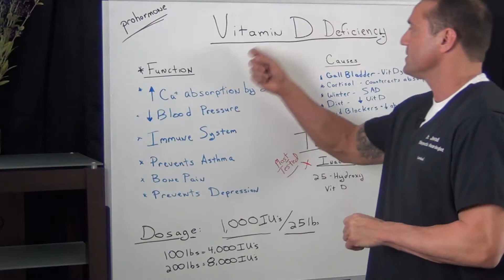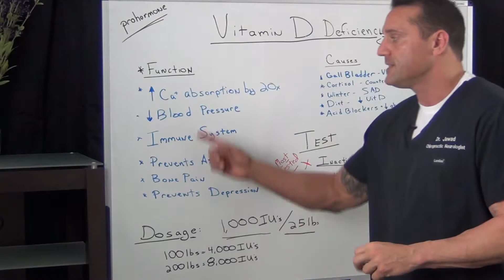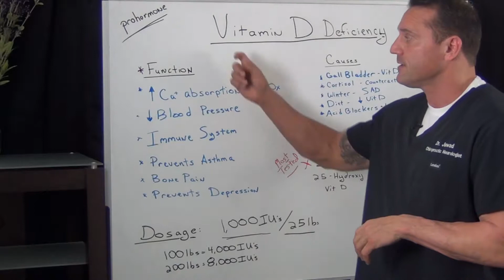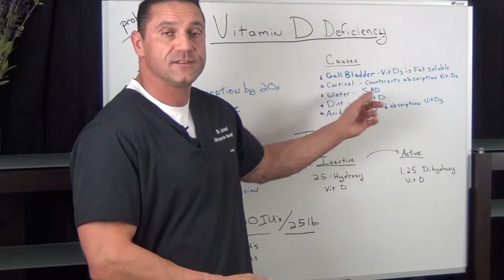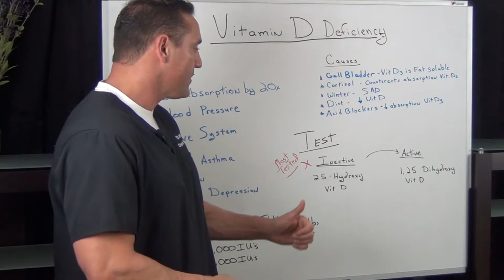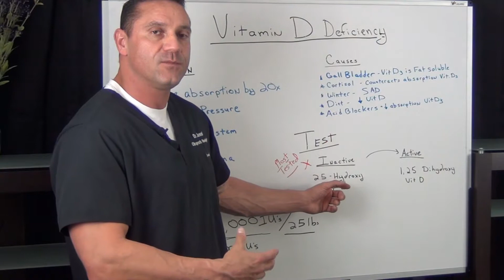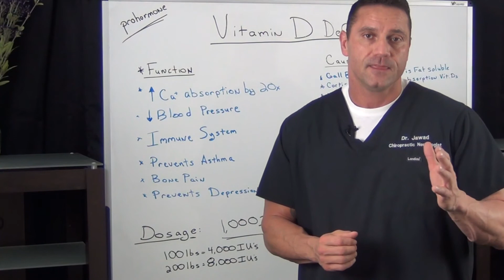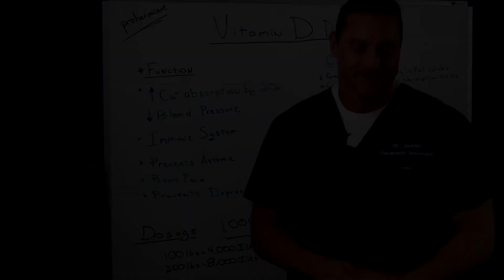What Are Symptoms Of Vitamin D3 Deficiency?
What are the symptoms of Vitamin D3 deficiency?

Vitamin D is both a nutrient we eat and a hormone our bodies make (prohormone). It is a fat-soluble vitamin that has long been known to help the body absorb and retain calcium and phosphorus; both are critical for building bone. Also, laboratory studies show that vitamin D can reduce cancer cell growth, help control infections and reduce inflammation. Many of the body’s organs and tissues have receptors for vitamin D, which suggest important roles beyond bone health, and scientists are actively investigating other possible functions.

Vitamin D production in the skin is the primary natural source of vitamin D, but many people have insufficient levels because they live in places where sunlight is limited in winter, or because they have limited sun exposure due to being inside much of the time.

Vitamin D deficiency can lead to a loss of bone density, which can contribute to osteoporosis and fractures (broken bones).

Severe vitamin D deficiency can also lead to other diseases. In children, it can cause rickets. Rickets is a rare disease that causes the bones to become soft and bend. African American infants and children are at higher risk of getting rickets. In adults, severe vitamin D deficiency leads to osteomalacia. Osteomalacia causes weak bones, bone pain, and muscle weakness.

Researchers are studying vitamin D for its possible connections to several medical conditions, including diabetes, high blood pressure, cancer, and autoimmune conditions such as multiple sclerosis.

Research has found that patients with vitamin D deficiency had significantly higher scores in the Modified Medical Research Council Dyspnea Scale, which indicates more severe shortness of breath, compared to those who were not vitamin D deficient. Benign paroxysmal positional vertigo (BPPV) is the most common cause of positional vertigo. Vitamin D deficiency may be one of the causes of its development.

Vitamin D3

26W276 Geneva Road  Suite C
Carol Stream, IL  60188